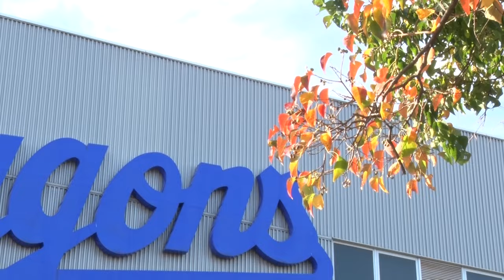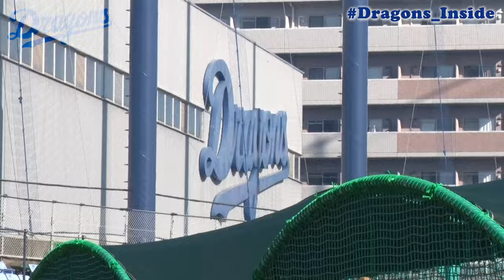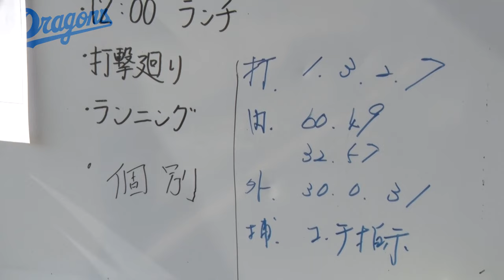【ドラゴンズ公式】秋季キャンプ初日ダイジェスト！ 立浪和義 新監督の訓示＆片岡新監督と新任コーチの挨拶をノーカットでお届け！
2021年11月4日 秋季キャンプをナゴヤ球場で開始しました！

今回は初日のダイジェストをお届けします！

１位
引退報告の 山井大介 選手に密着！垣間見えたチームメイトへの感謝の思い…ファンの方々へのメッセージも！

３位
引退発表の 山井大介 選手 藤井淳志 選手がナゴヤ球場で挨拶！チームメイトに伝えた思いとは…